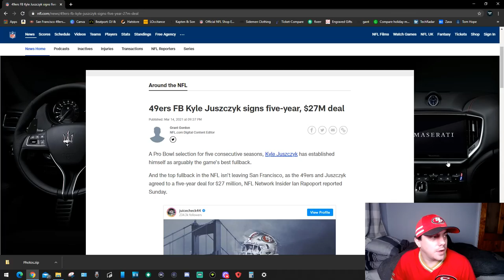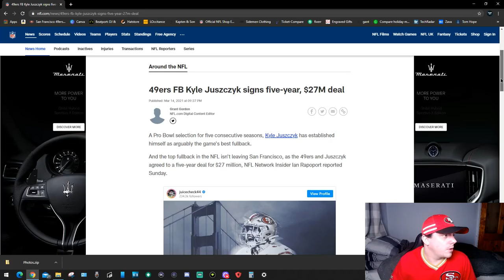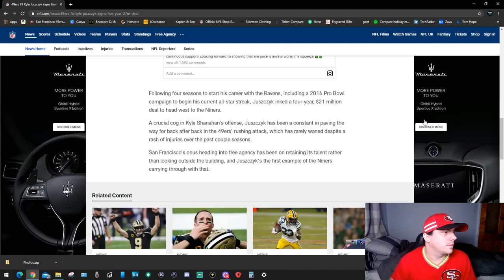Resigning Kyle Juszczyk!!!!!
this is is me reaction to Kyle Juszczyk returning for a 5 year deal hope you guys enjoy!!!